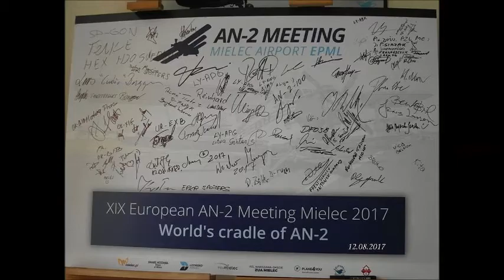XIX Europejski Zlot Samolotów AN 2 Mielec 12 08 2017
Kilkanaście samolotów An-2 pojawiło się na XIX Europejskim Spotkaniu An-2 na lotnisku w Mielcu w dniach 10 do 12 sierpnia 2017 roku. Kulminacją zlotu była sobota 12 sierpnia. Najbardziej atrakcyjny dla mielczan przelot wszystkich maszyn nad miastem.